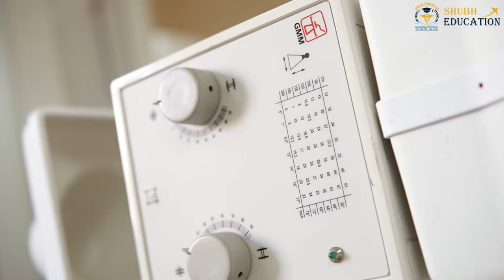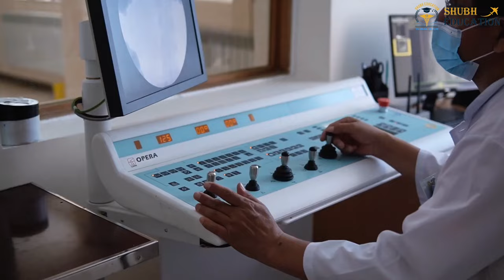West Kazakhstan Marat Ospanov State Medical University Tuition Fee, Budget | MBBS In Kazakhstan 2022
Visit Our Office : 8th Floor , Wave Silver Tower , Sector 18 Metro Station , Noida , Delhi NCR

India's Leading MBBS Abroad Consultancy

West Kazakhstan Marat Ospanov State Medical University is located in Aktobe city of Kazakhstan and is a popular medical university with cheapest tuition fees. The West Kazakhstan State Medical University is MCI, NMC approved and WHO recognized government medical university for MBBS in Kazakhstan for Indian Students.

Established in 1957, West Kazakhstan State Medical University, also known as West Kazakhstan Marat Ospanov State Medical University which is one of the best choices for Indian students to study MBBS in Kazakhstan. West Kazakhstan State Medical University follows international pattern so delivers quality education to their students. Currently there are 5000+ students are enrolled in the university.

The university infrastructure consists of 5 educational and laboratory buildings, research centre ,5 student dormitories, a huge library, sports halls, stadium, tennis court, summer basketball and volleyball courts, a health centre with gyms, a ski base etc. West Kazakh University has six scientific and practical medical centres (own clinical units)for 560 beds, a family medicine clinic, a dental clinic, a republican centre, a regional vocational and pathological centre providing very good practical & clinical exposure to the students.